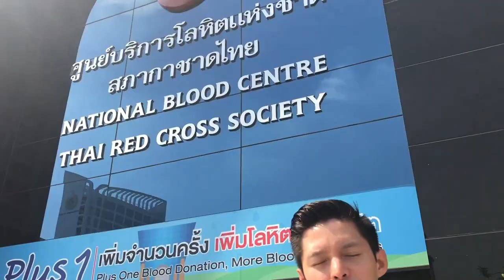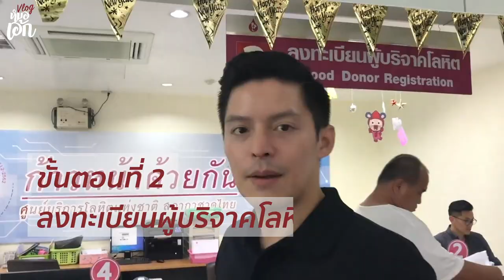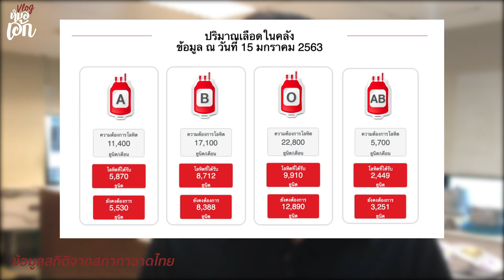เอ้กเขนก สบายๆ สไตล์หมอเอ้ก VLOG : จะมาบริจาคเลือด เเต่เกือบไม่ได้บริจาค!!?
🚨🚨 ข่าวด่วน!!! "ปริมาณเลือดในคลังขาดเเคลน"

🥰🥰 ต้องขออธิบายว่า ไม่ใช่ว่าเลือดในคลังไม่มีเลยนะครับ เเต่ปริมาณการได้รับบริจาคต่อวัน มีจำนวนลดลง ซึ่งส่งผลต่อปริมาณเลือดสะสมในคลังของทั้งสภากาชาดไทย และโรงพยาบาลต่างๆ

🤗🤗 เลยจะพามาชม ขั้นตอนการบริจาคโลหิต ว่ามีขั้นตอนอย่างไร ? ใช้เวลามาก/น้อยเเค่ไหน ? อีกทั้งเรายังมีกรณีตัวอย่างของการตรียมตัวมาไม่ดีพอด้วยนะครับ (ซึ่งก็คือผมเอง 😂) เป็นอะไรยังไง ? ติดตามชมกันได้เลยครับ

ติดตามผม ได้ตามช่องทางดังต่อไปนี้ครับ

Instragram : @eggkanawat
Line : @eggkanawat
Youtube : หมอเอ้ก - คณวัฒน์ จันทรลาวัณย์